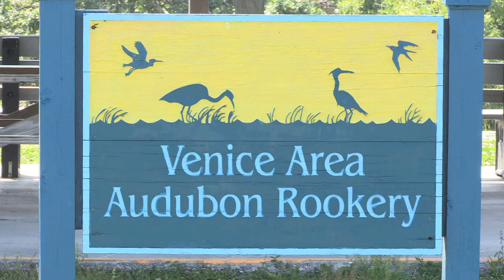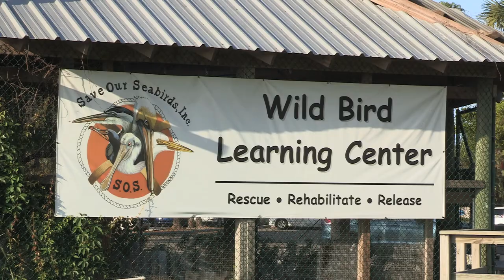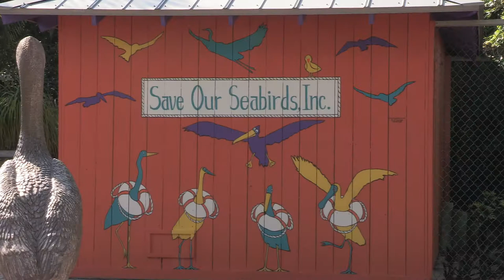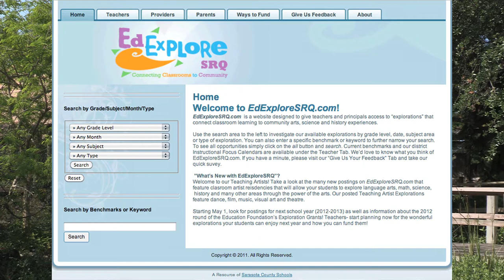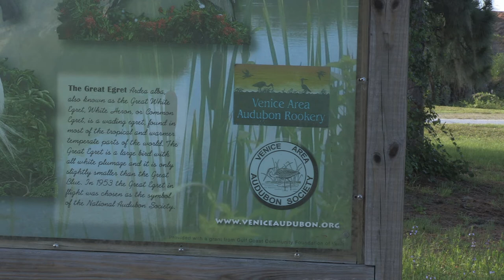Florida Field Journal - Baby Birds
In this episode of the Florida Field Journal, host Darryl Saffer goes to the Venice Audubon Rookery to observe nesting birds and then visits Save Our Seabirds to see how baby birds are cared for and the proper procedures if one encounters young birds out of their nest.